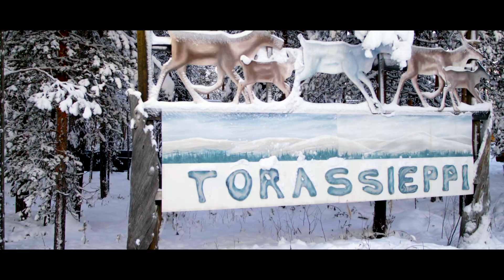FINLAND : Travel in Lapland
Nous sommes partis fin Décembre 2018 en voyage de 5jours avec nos enfants en Finlande et plus précisément en Laponie à la recherche du Père Noël.